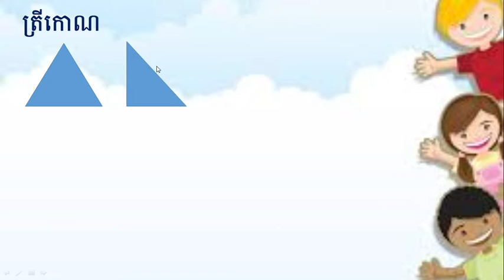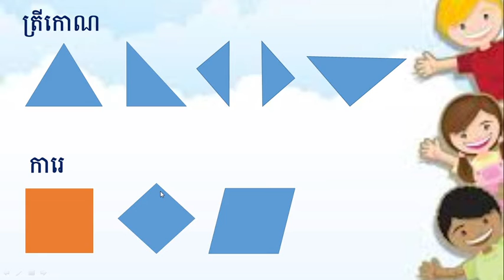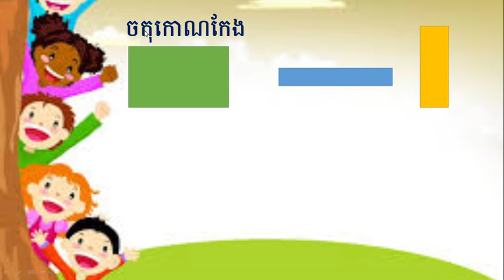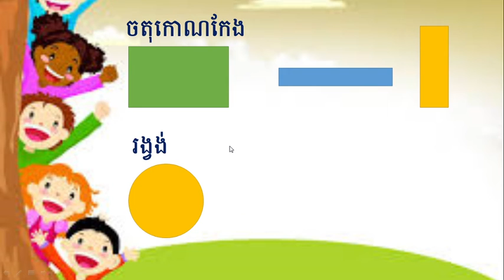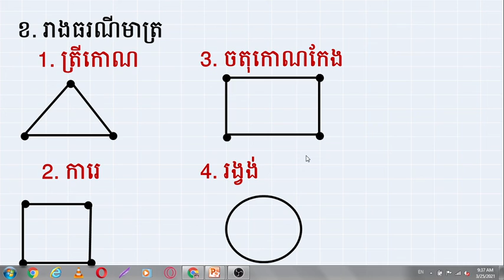WNS-Math G1 ( រាងធរណីមាត្រ )